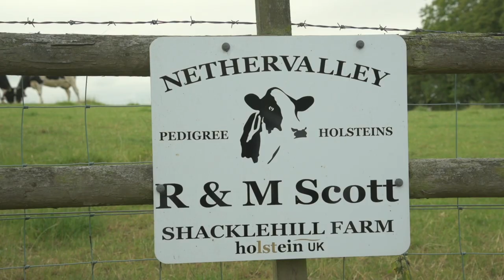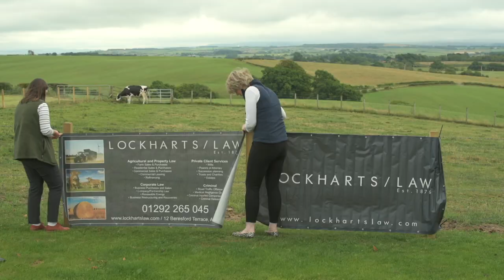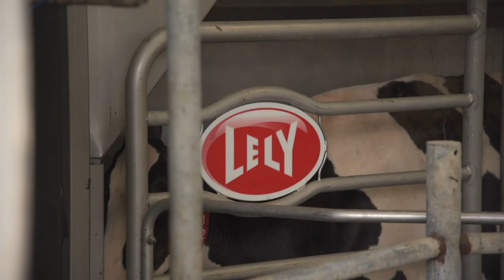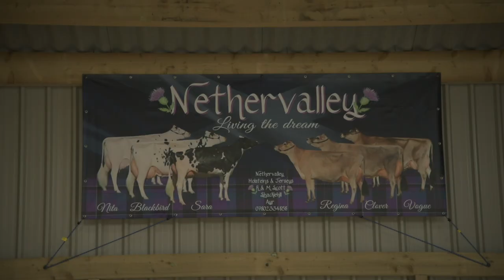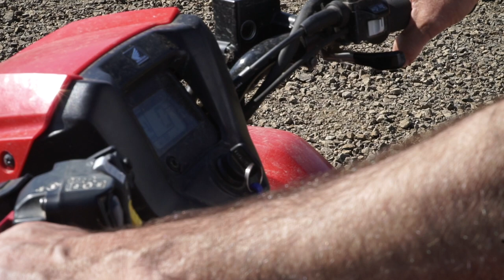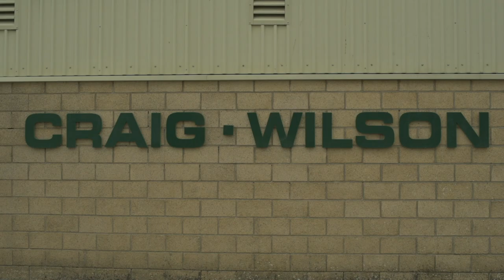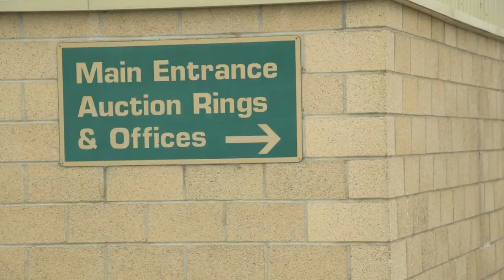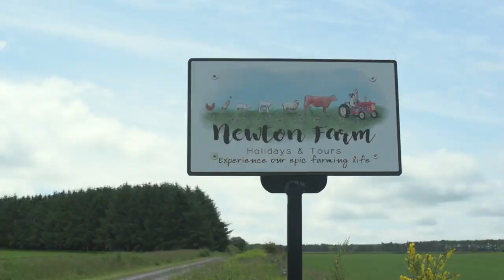FAS TV Ep13: Farm Succession, Community & Crofting, Safety on Farm, Mart Update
FAS TV is back! This episode we explore farm succession, community & crofting, on-farm safety, and get an update from the Ayr Mart.

Intro: (00:00)
Farm Succession (00:30)
Farm Safety (13:11)
New Entrant Crofting  (18:34)
Ayrshire Mart Update (24:47)